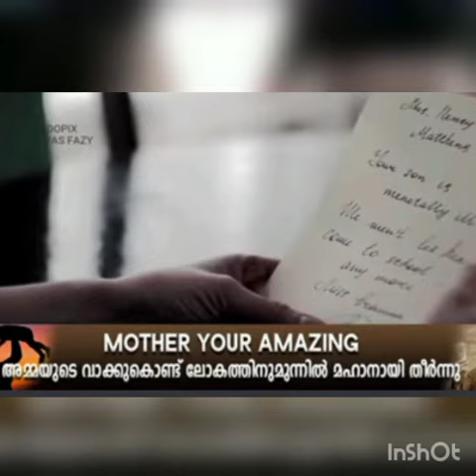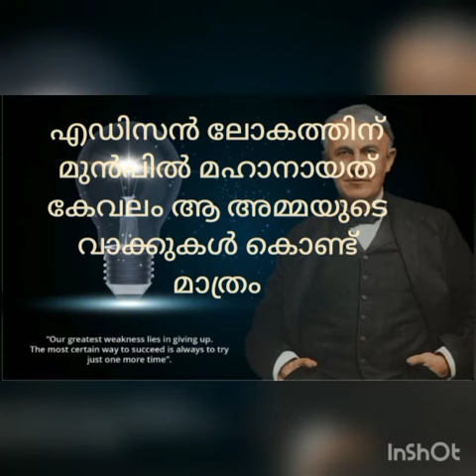Thomas Alva Edison# തോമസ് ആൽവാ എഡിസൻ ലോകത്തിന് മുൻപിൽ മഹാനായി തീർന്നത്#.......??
ayurveda kalari marma treatment#ayurveda#treatment#kalarippayattu#karate#kunfu#fight#nattuvydhyam#ottamooli vydhyam#kalri fight#

.പൊതുഅറിവ്..,,,,,,,,. ,,,,

kalarippayattu treatment#kalari#martial
arts#marma therapy#kalari marma chikilsa ayurveda panchakarma chikilsa#martial arts#

ഒറ്റമൂലികൾ ചെയ്യുന്നതിന് മുൻപ് വൈദ്യ
സഹായം തേടുന്നത് നല്ലതാണ്